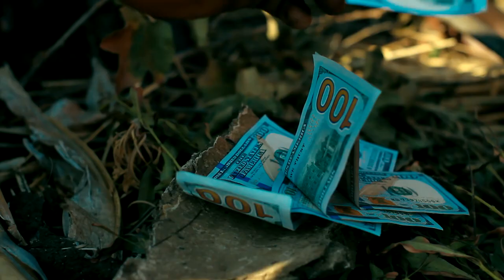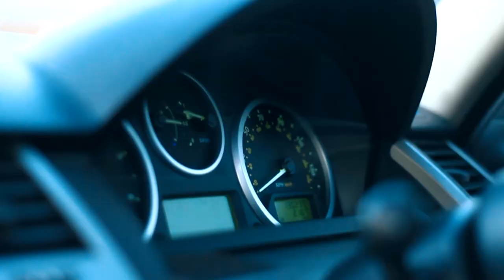Zizoe Pamyk-Tichironga(Official Video)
Video Directed By Bhule Pro
CONNECT WITH ZIZOE PAMYK